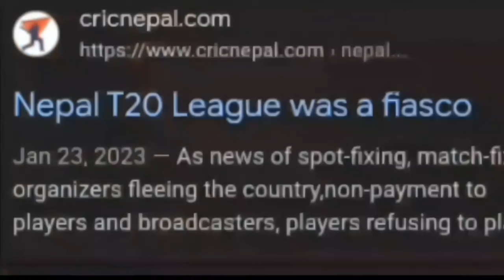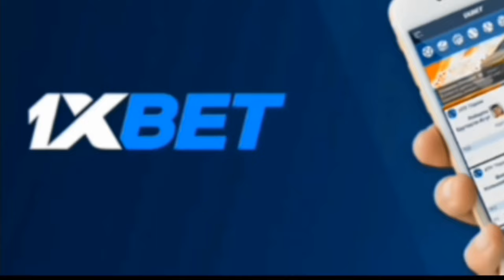Cricket in Himalayas!!! Nepal Premier League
In this video, we’re excited to bring you all the action from the Nepal Premier League (NPL) T20 cricket tournament, starting this November. This thrilling league features 8 franchise teams battling it out for supremacy in high-stakes T20 cricket. Watch as top Nepali and international players showcase their skills in fast-paced, exhilarating matches. We’ll cover all the key moments, standout performances, and exclusive insights into each team.